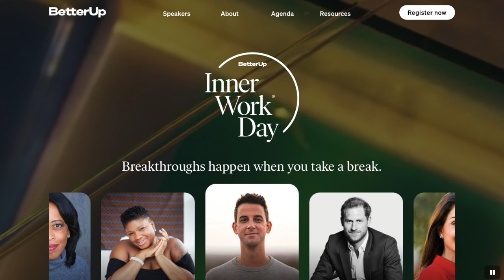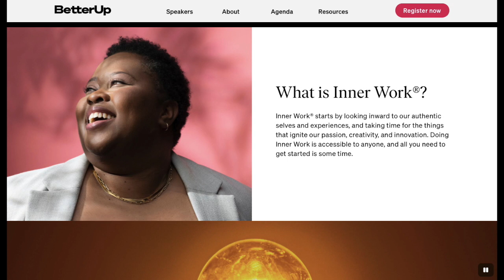NEW APPEARANCE: Prince Harry And Better Up LIVE ONLINE Event | Inner Work